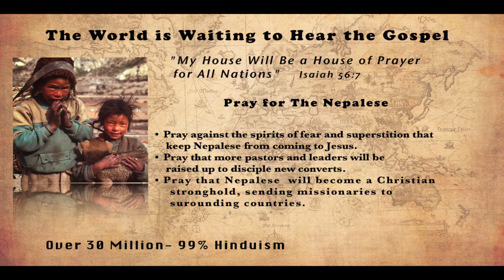Tell The Story Wrap Up The Greatest Story Ever Told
The Stories surrounding the birth of Jesus